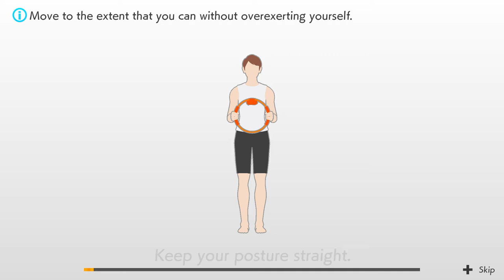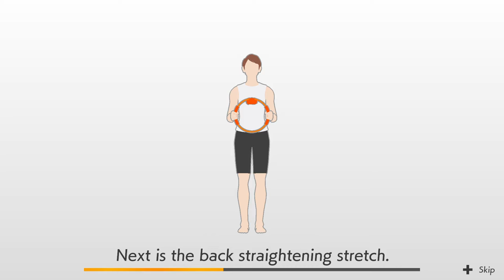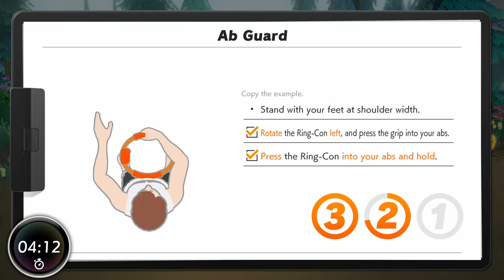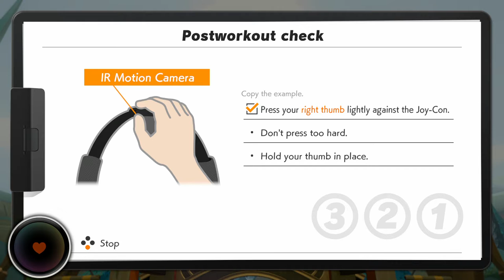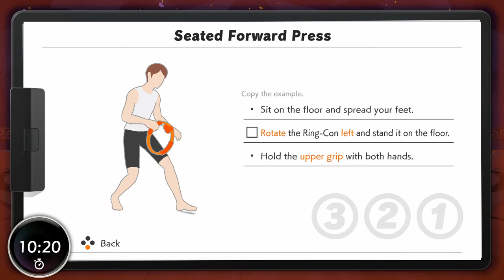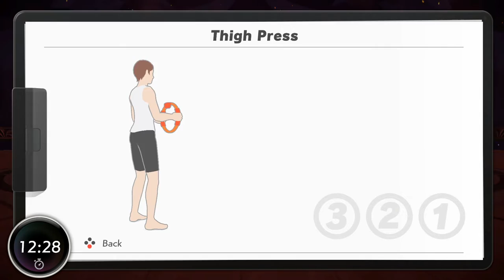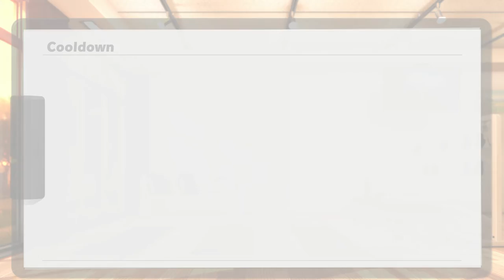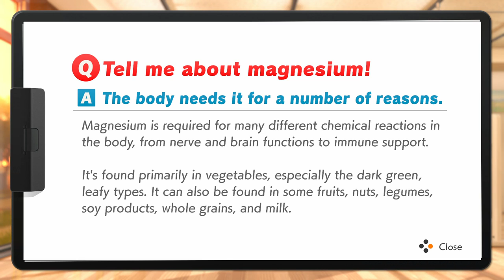Ring Fit Adventure (Switch) - 22 - World 7, Part 2/5 (Playthrough Complete)